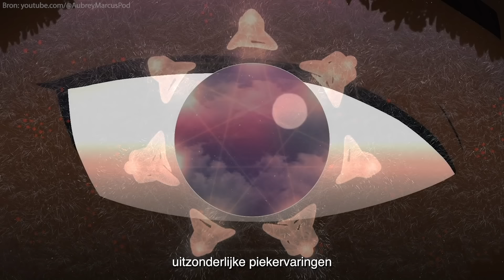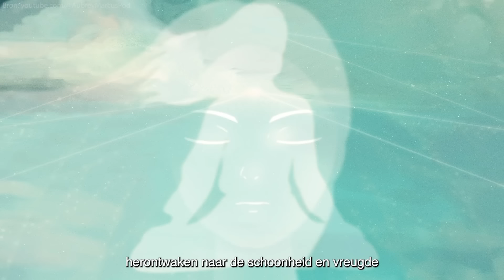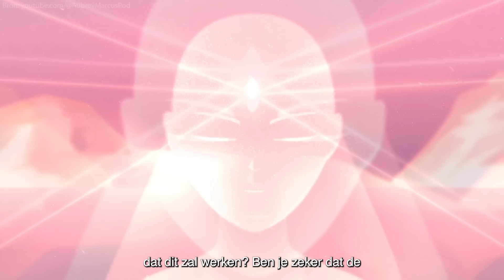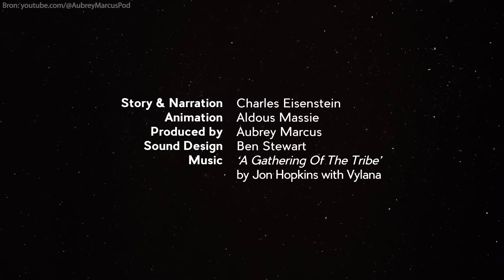The Gathering of the Tribe - De Bijeenkomst van de Stam | SPECIAL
Welcome to De Springplank voor Vertrek!

In this video, we are sharing an inspiring piece titled "A Gathering of the Tribe." This profound and moving video was originally created by Aubrey Marcus. We are deeply grateful for his incredible work and the message it conveys.

🎥 Original Creator: Aubrey Marcus

Nederlands:

Welkom bij De Springplank voor Vertrek!

In deze video delen we een inspirerend stuk getiteld "A Gathering of the Tribe." Deze diepe en ontroerende video is oorspronkelijk gemaakt door Aubrey Marcus. We zijn hem zeer dankbaar voor zijn ongelooflijke werk en de boodschap die het overbrengt.

🎥 Originele maker: Aubrey Marcus
🇪🇸 'Plan-B aan Zee' 🌊

Heb jij als ondernemer zin om einde van het jaar (eventueel met jouw gezin) een prachtig gebied van Spanje te verkennen, veel wakkere mensen / andere ondernemers te leren kennen én tegelijkertijd te werken aan jouw 'Plan-B (aan Zee)'? Kom dan tijdens de 'Wakkere Week' naar Costa Blanca Noord / Marina Alta in Spanje!

Pim van Rijswijk is de organisator van deze 'Wakkere Week' en hij zal samen met een team van andere deskundigen dagelijks aanwezig zijn om leuke en interessante dingen te bespreken, samen op te trekken en gezamenlijk te werken aan een ieders ‘Plan-B aan Zee’.

Datum en locatie Plan-B aan Zee:
De 'Wakkere Week' in Spanje speelt zich af van 25 november tot 30 november in Jávea (Marina Alta). Voor meer informatie en boekingen

Komt deze datum voor Plan-B aan Zee je niet uit? Kijk dan eens naar een van de Plan-B.(V.) bijeenkomsten
Wegens de vele aanvragen hebben we nu ook middag sessies toegevoegd❗